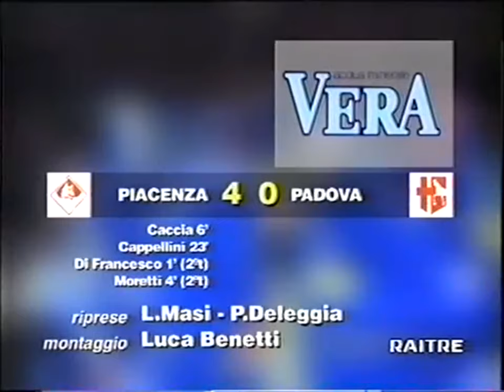SERIE A 1995/1996: PIACENZA - PADOVA 4-0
Piacenza: Nicola CACCIA 6'
                  Massimiliano CAPPELLINI 23'
                  Eusebio DI FRANCESCO 46'
                  Daniele MORETTI 49'